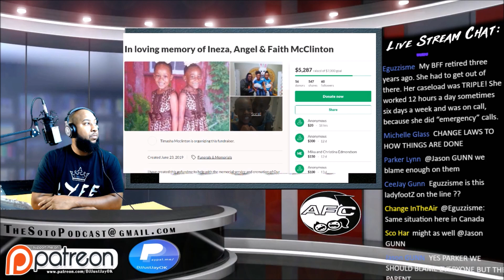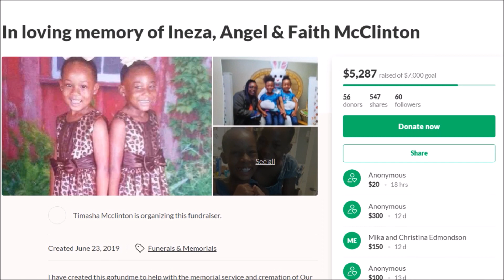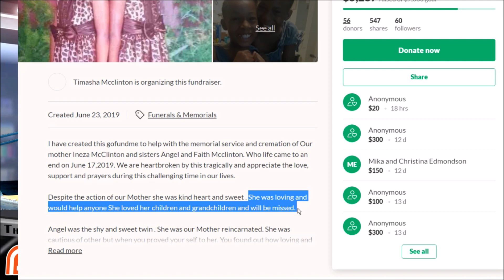Call-In Segment - "Ineza McClinton" & Twin Daughters Driving Into River!